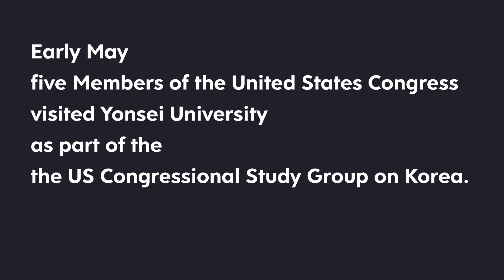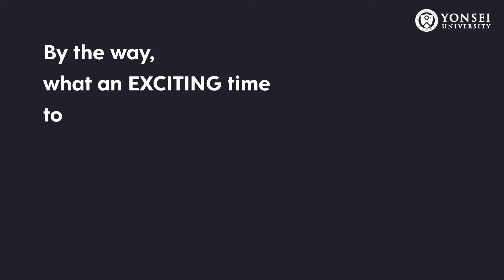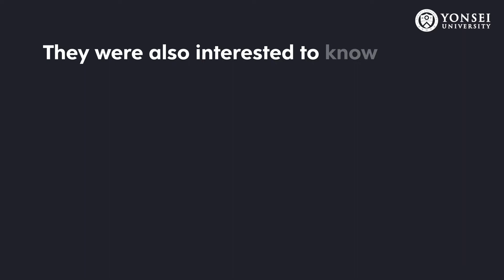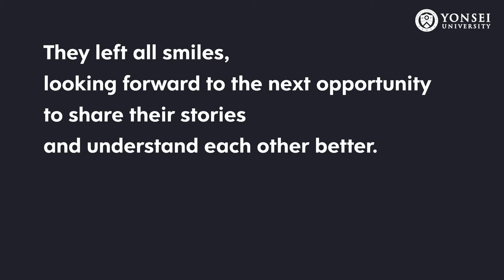Yonsei Students Discuss North Korea, Gender issue with US Congressional Members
Early May, five Members of the United States Congress visited Yonsei University (Seoul, Korea) as part of the US Congressional Study Group on Korea, and discuss issues on North Korea, Gender and Generational Gap with our UIC (Underwood International College) and GSIS (Graduate School of International Studies) students. The session was moderated by Dr. John Delury, Professor of Chinese Studies at Yonsei GSIS. The five members of the Congress were as follows:

- Rep. Ami Bera (D-CA)
- Rep. John Faso (R-NY)
- Rep. Jimmy Gomez (D-CA)
- Rep. Jan Schakowsky (D-IL)
- Rep. Jim Sensenbrenner (R-WI)